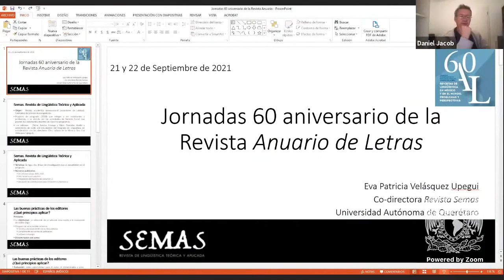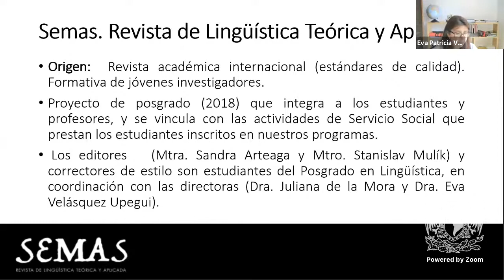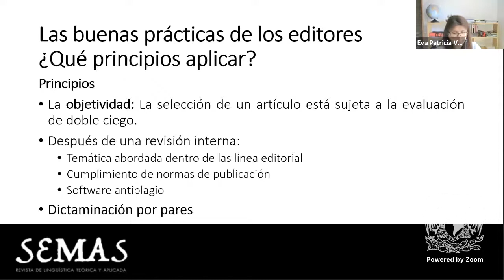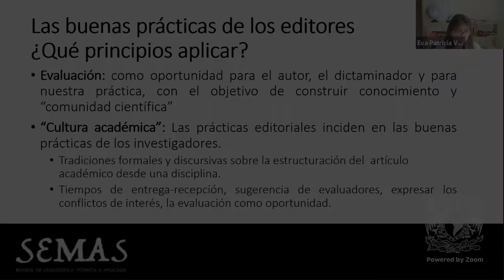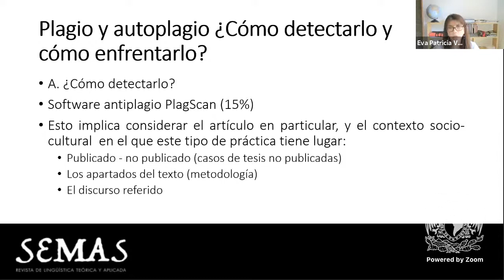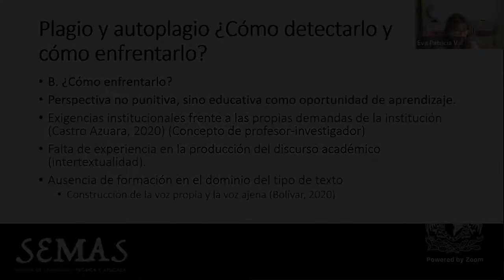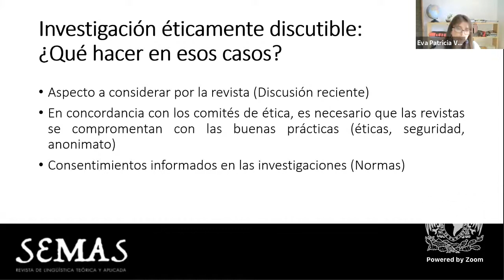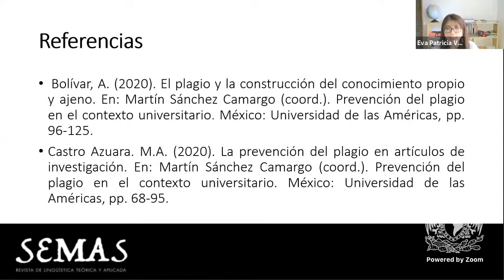Jornadas conmemorativas por los 60 años del Anuario de Letras. Mesa 2 - Parte 2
Jornadas conmemorativas por los 60 años del Anuario de Letras.
Revistas de lingüística en México y en el mundo. Problemas y perspectivas.

MESA 2 - PARTE 2

La ética en las revistas académicas

- Buenas prácticas de los editores- El plagio y autoplagio- Investigación éticamente discutible

Niktelol Palacios, Daniel Jacob, Eva P. Velásquez Upegui, Violeta Vázquez-RojasCoord.: José Luis Ramírez Luengo

Evento realizado el 21 de septiembre de 2021
Instituto de Investigaciones Filológicas